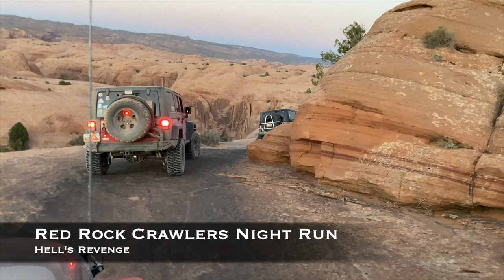Hell's Revenge - Easter Jeep Safari 2021 in Moab Utah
Hell's Revenge was the first trail we ran for the 2021 Easter Jeep Safari in Moab Utah after flexing out the JKU and JL on Metalcloak's CTI trailer. Both vehicles performed really well on the trail and were a lot of fun running them up and down the fins. We ended up running the entire trail and came out the exit. Thinking back we should have looped back and out the entrance. It would have been much more enjoyable. The original exit is not the same as the rest of the trail and was worth doing only once to say we did it.

Later we met up with Red Rock Crawlers and Boar Offroad for their EJS night run through Hell's Revenge. This event was a blast and we will definitely be attending next year.